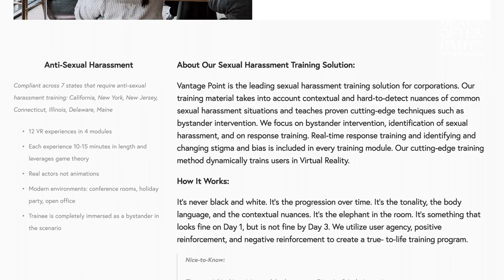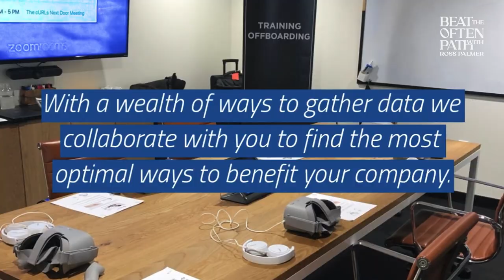Why Morgan Mercer Built a VR Company To Teach Empathy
Morgan Mercer is the CEO of Vantage Point, a VR product that’s being used by big companies like Ikea and Hyundai to teach soft skills and also to offer Diversity, Equity and Inclusion training.

It turns out, Morgan's major insight is that VR is an unprecedented tool for “walking a mile in someone else’s shoes”, which means that it’s an ingenious way to teach empathy.

Morgan Mercer has been featured in over 150 major publications and Vantage Point’s tagline “While technology can cause apathy, immersive technology can drive empathy and fundamentally make the world more human” is something I deeply resonate with.

0:00 Introduction
1:35 What is your legacy?
2:30 Early career
4:08 Quitting to pursue a dream
7:02 Learning the necessary skills
9:32 The beginning of Vantage Point
13:00 Are all billionaires jerks?
18:38 Challenging viewpoints through VR
31:14 Developing Vantage Point
40:06 Relationship-driven networking
43:12 The next five years

ABOUT BEAT THE OFTEN PATH WITH ROSS PALMER
Beat the Often Path® is a play on words of “off the beaten path”. On this show, we celebrate the people and organizations who are solving the many problems we’re facing as a species. I’ve chatted with millionaires, CEOs, founders, humanitarians, scientists, and entrepreneurs—anyone who is actually building the kind of future we want to see. We celebrate incredible people who have taken the “road less traveled” in life.

ABOUT ROSS PALMER
Ross Palmer is the owner of the digital agency Aloa through which he builds the digital brands of start-ups, publicly-traded companies, and non-profits. He is a Udemy instructor who’s taught over 25,000 students, and he’s built multiple multi-million dollar brands as a marketer.